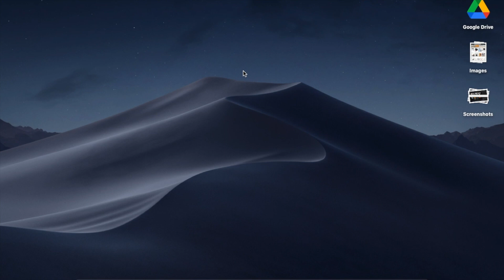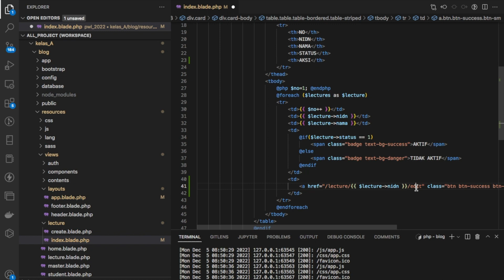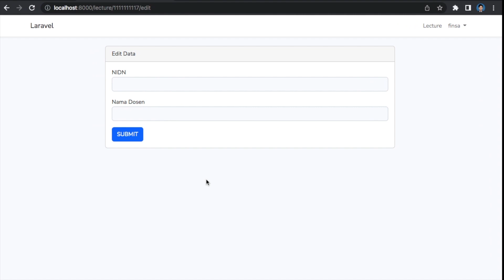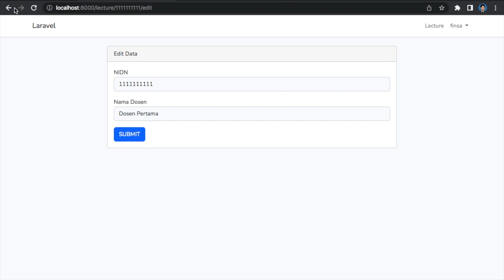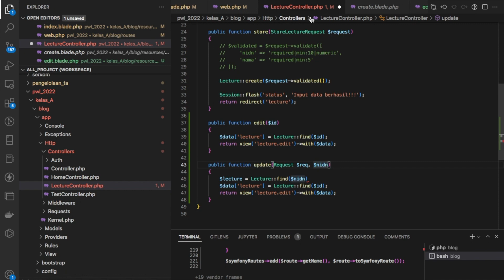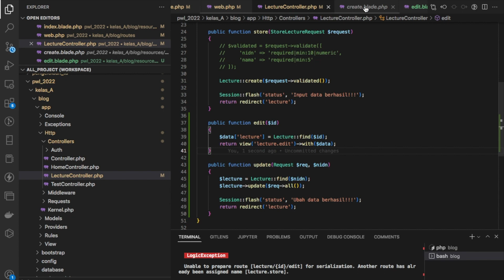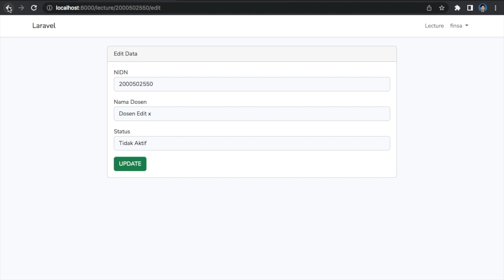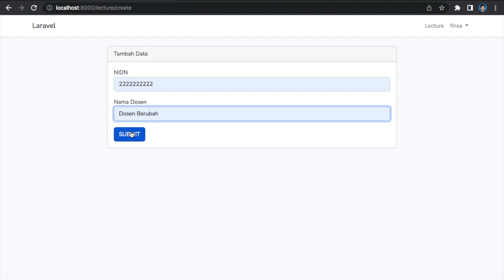06 - Laravel Update Data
Mengimplementasikan edit data menggunakan bantuan Laravel Collective.